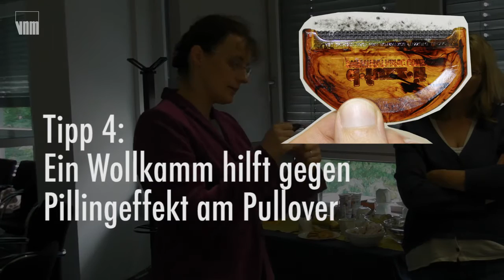rhw-Seminar "Garderobenpflege im gehobenen Privathaushalt" mit Ursula Bolhuis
Ursula Bolhuis verrät 5 Tipps zur Reinigung im gehobenen Privathaushalt!